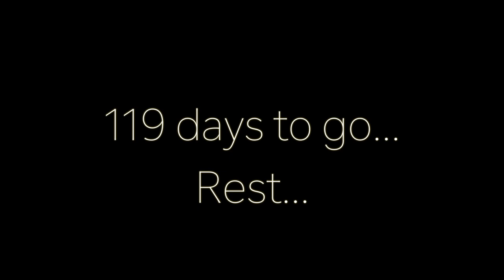VLOG Episode 3. 116 Days to go. Albi 2017